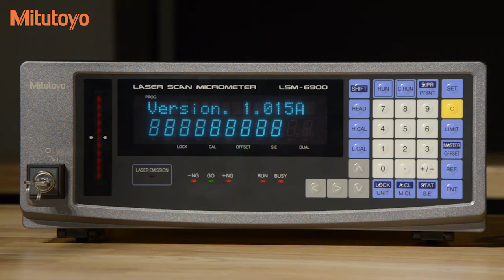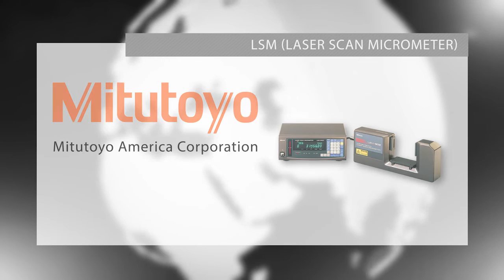Mitutoyo LSM - Setting Resolution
See how to set the resolution of a Mitutoyo Laser Scan Micrometer. Using a Mitutoyo LSM-6900, Tyler Duncanson walks through the steps of setting resolution.